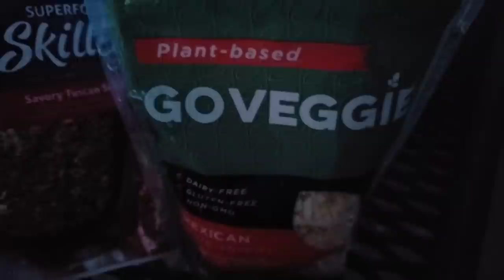Minivan Camping in Arizona Winter | Sharing a free campground with 20,000+ birds. (Whitewater Draw)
I'm finally exploring Arizona and Whitewater Draw in McNeal was my first stop. I got to see Sandhill Cranes for the first time in my life and it low key turned me into a birder. haha I loved watching these creatures and learning about them.

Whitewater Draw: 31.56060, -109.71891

xoxo

Send Me Love Letters:
Chantelle Torrey
19550 Amber Meadow dr.

Jackery 240:
Solar Panel:

Music from the YouTube studio library.